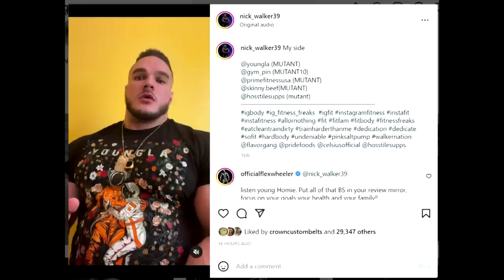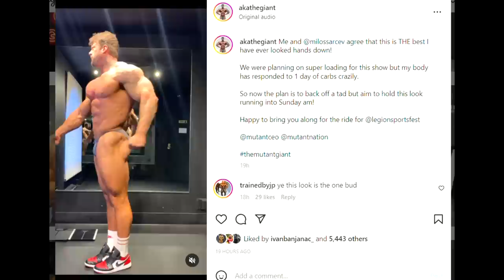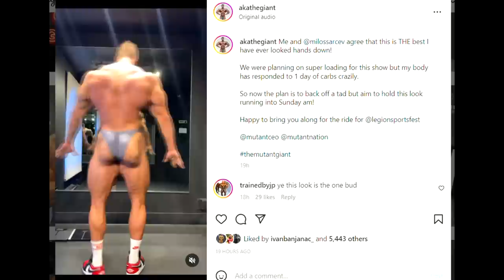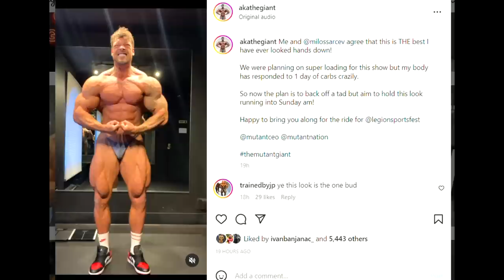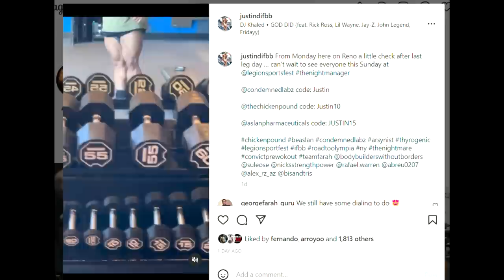Nick Walker Is GONE From The Podcast + Urs Kalecinski PEELED 10 Weeks Out + Can Jamie Johal Win?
TIMESTAMPS
00:00 - Intro
00:16 - Nick Walker Is GONE From The Podcast
08:41 - Can Jamie Johal Win?
11:37 - Justin Rodriguez Update
15:17 - Urs Kalecinski PEELED 10 Weeks Out